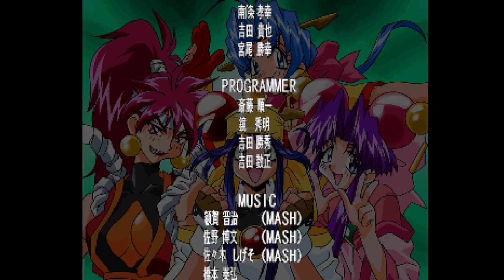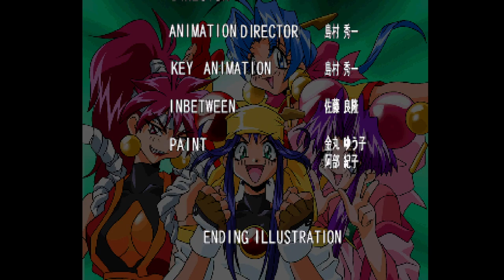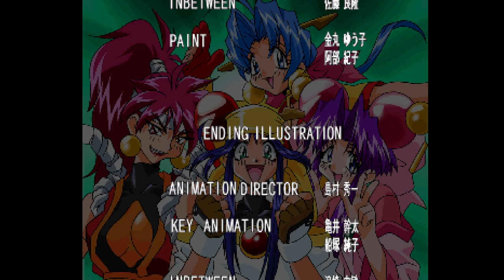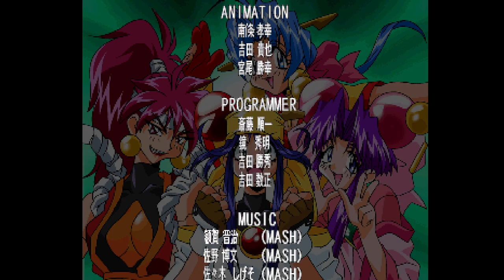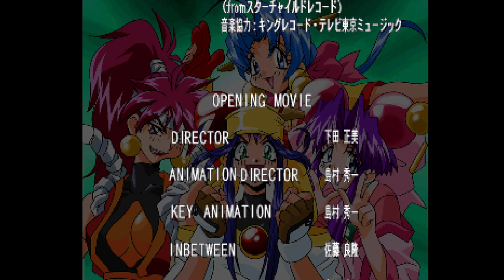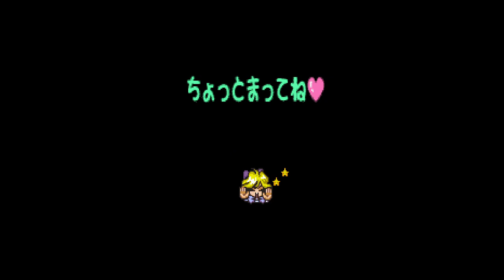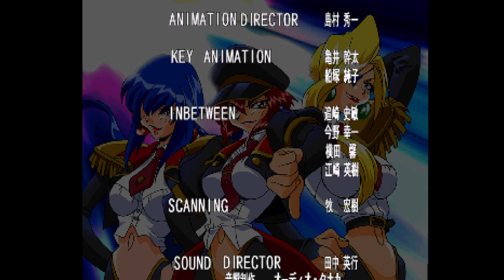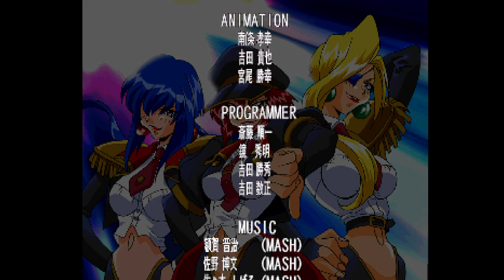セイバーマリオネットJ バトルセイバーズ. [PlayStation - Bandai Visual (Emotion Digital Software)]. (1997). Full Play.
.Played By PiE. - "July 21st, 2023".
.INFO.
.My thing would Eettai Otaru!
Face for the love Megumi Makoto 3D fighting game! !

Reproduce the unique animated marionette action! Powerful fighting game!
Motion under a certain amount of damage and super tricks! "maiden circuit" from one chance to reverse the system!
Fighting abilities can be changed in the change part marionette! Easy street fighting strangle several variations.
Choose a mortal point of view of the scene burst "Angle finishing blow" with!
A fourth girl? Apple appeared in the original marionette!

? The Retaimasu in this package comes bundled with three portraits mascot body per disk.
00:00:00 - Intro
00:02:26 - Lime
00:22:50 - Cherry
00:45:21 - BloodBerry
01:07:36 - Apple
01:30:46 - Tiger
01:52:36 - Lucks
02:13:50 - Panther
02:34:46 - Credits